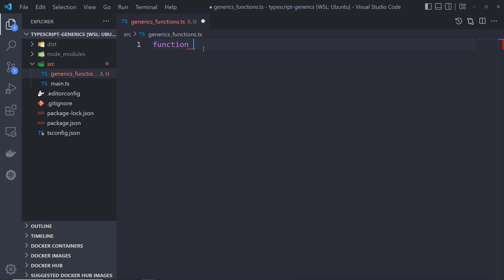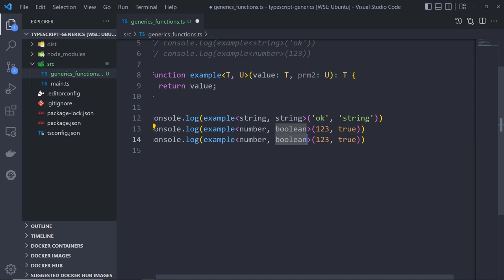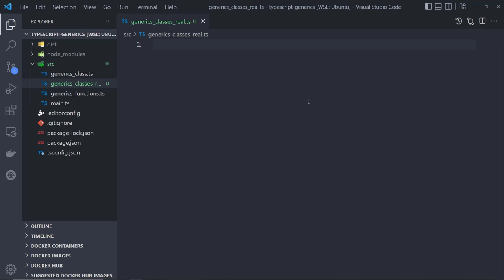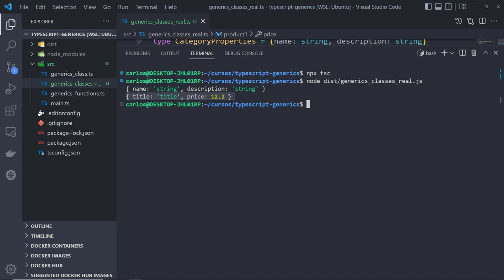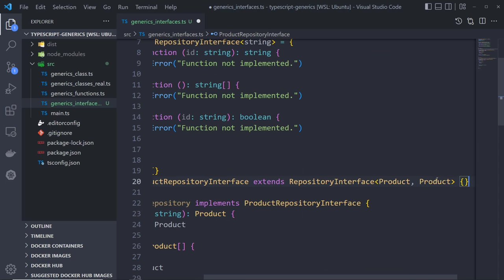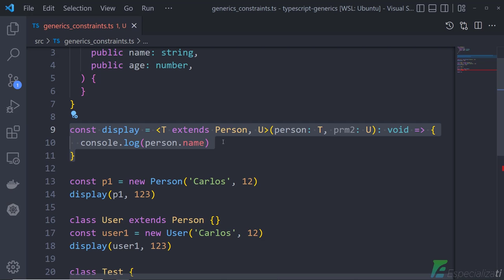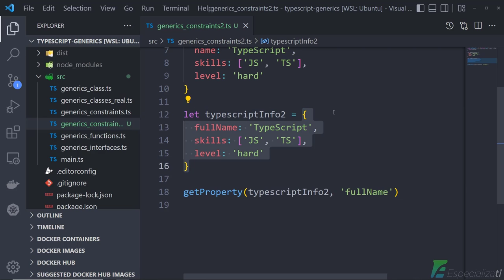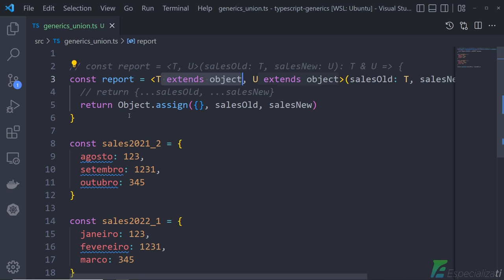Curso Completo Sobre Generics no TypeScript (APRENDA EM 1 HORA)